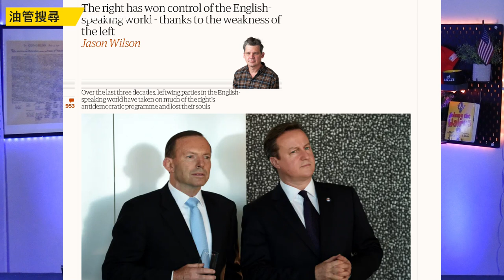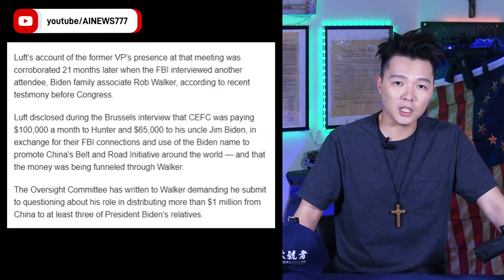極端右派新定義：運動健身代表白人至上主義？拜登犯罪集團確認與中共賣國洗錢，汙點證人現身指證！| AI News 愛報導